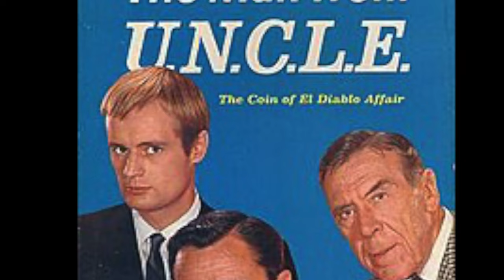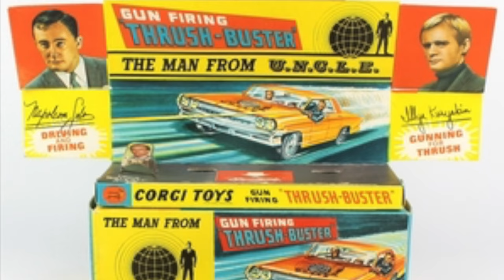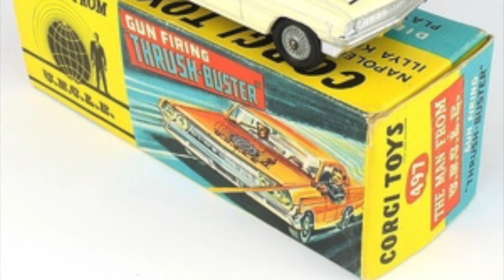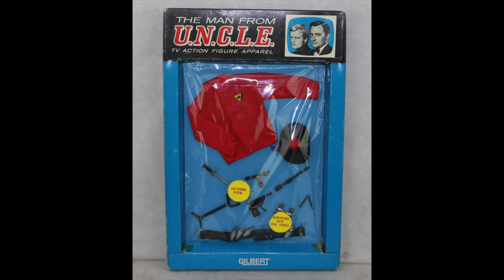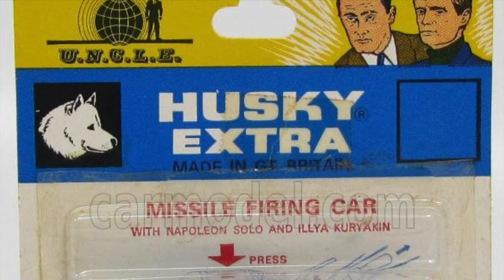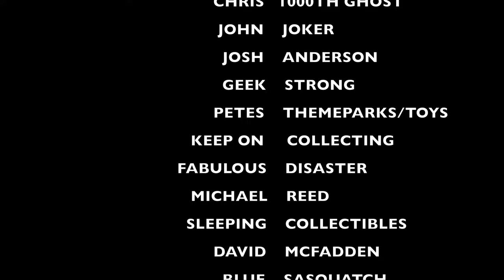TV Toys: Man From Uncle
In the series of TV toys we learn about the Man from Uncle toys and even The Girl From Uncle.